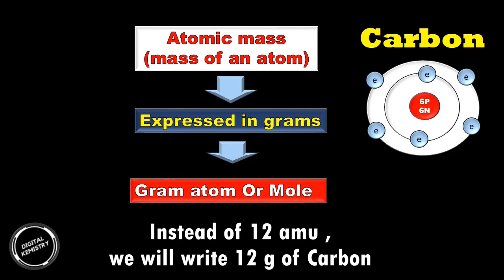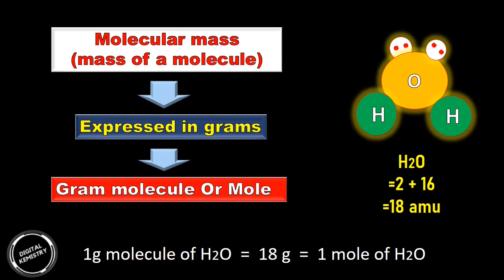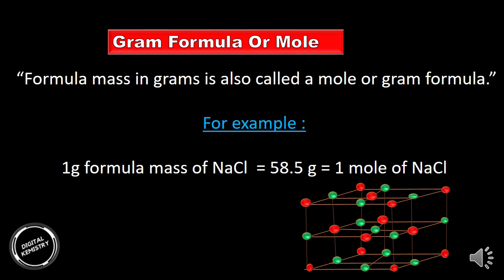Gram Atomic Mass, Gram Molecular Mass , Gram Formula Mass | Gram Atom , Gram Molecule Gram, Formula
Gram Atom , Gram molecule and Gram formula.
Remember Gram atomic mass is also known as gram atom or 1 mole
Similarly
Gram molecular mass is also known as gram molecule or 1 mole
and
Gram formula mass is also known as gram formula or 1 mole
In this video we will discuss the major differences between gram atomic mass gram molecular mass and gram formula mass.
Also understand the difference between atomic mass and gram atomic mass , molecular mass and gram molecular mass , formula mass and gram formula mass.

 👉 Kindly type "Topic name with Digital Kemistry" in YouTube search bar to easily find my videos  .
✔ Don't forget you give your feedback in comment section as your suggestions are valuable for me.

Still have a doubt about this topic? Or Have an idea/ suggestion for a new video?